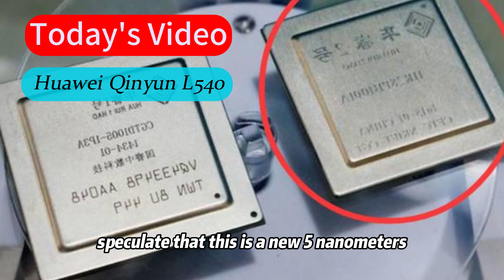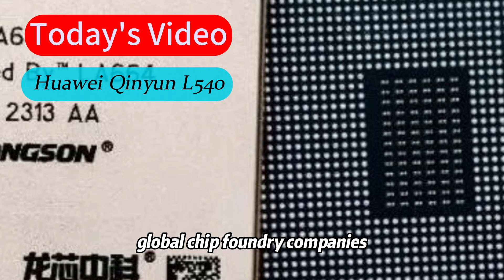Huawei Qinyun L540 laptop was equipped with a 5nm process Kirin 9006C chipset by a chip foundry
Recently, there have been reports that the Huawei Qinyun L540 laptop, which was recently released, is equipped with a 5nm process Kirin 9006C chipset and is manufactured by a domestic chip foundry. This news quickly drew widespread attention from the international community.

According to the reports, Huawei has launched the Qinyun L420 laptop, which is equipped with a chipset based on the 5nm process technology - the Kirin 9006C chipset. We have never seen this chipset before, as the 5nm process has only been used on the Kirin 9000 and Kirin 9000E chipsets. Therefore, industry insiders speculate that this is a new 5nm Kirin chipset released by Huawei. However, it is well known that the only companies currently capable of manufacturing 5nm chips are Samsung and TSMC, and there have been no reports of collaboration between these companies and Huawei. So where does this chip come from?

After examining the details of the Kirin 9006C chipset, the main parameters such as 5nm process, octa-core, and a maximum CPU frequency of 3.13GHz are not significantly different from the Kirin 9000 and Kirin 9000E. Therefore, in the absence of Samsung and TSMC as foundries, we can speculate that this new 5nm chipset is closely related to the Kirin 9000 series. It could be an "enhanced version" or a "downgraded version" in terms of performance.

If it is true, in the Kirin chipset aspect, Huawei has chosen a path of weakening or enhancing the remaining Kirin chip inventory to continue the legacy of the （5-）Kirin chipset. Although Huawei's choice may be somewhat helpless, I would like to point out that this is not a long-term solution because the inventory of chips will eventually be depleted. Moreover, this renaming operation can easily cause misunderstanding. Those who are not familiar with the parameters may believe that Huawei still has new 5nm Kirin chips even if they cannot be freely shipped, leading to a "chasing after" Huawei. We can see many discussions about "circumventing restrictions" and the like.

Recently, Derek YU, President of Huawei's Consumer Business Group, mentioned in an interview that （6-）Qualcomm, Microsoft, Intel, and others are all customizing processors for Huawei. This means that, under certain circumstances, these companies have opened special channels for Huawei and are developing chips specifically for them that do not support 5G. This is another possibility.